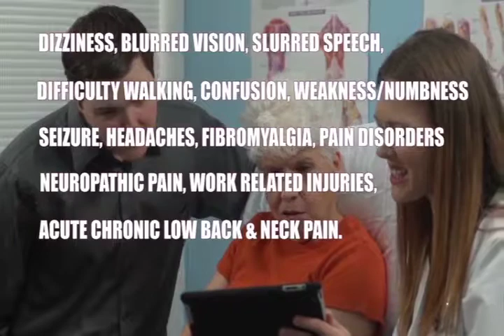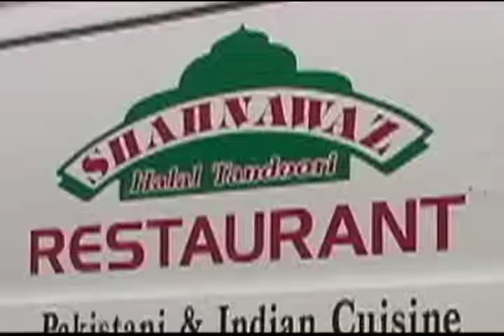Episode 495 pak day in LA